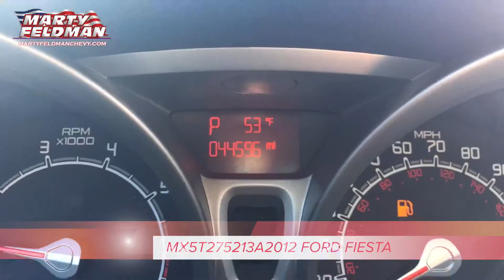Ford Fiesta MX5T275213A